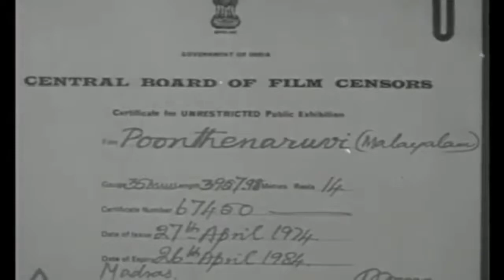Poothenaruvi 27April1974 || പൂന്തേനരുവി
Poonthenaruvi (പൂന്തേനരുവി)
Poonthenaruvi (1974) Malayalam Full Movie

Poonthenaruvi is a 1974 Indian Malayalam-language film, directed by J. Sasikumar and produced by C. C. Baby and V. M. Chandi. The film stars Prem Nazir, Nanditha Bose, Vincent, Sudheer and Jayan. The music score is by M. K. Arjunan.[1][2][3]
Directed by J. Sasikumar
Produced by
C. C. Baby
V. M. Chandi
Written by
Muttathu Varkey
Thoppil Bhasi (dialogues)
Screenplay by Thoppil Bhasi
Starring
Prem Nazir
Nanditha Bose
Vincent
Sudheer
Jayan
Jayabharathi
Production
company
MS Productions
Distributed by MS Productions
Release date
10 November 1974
Country India

Cast
Prem Nazir as Ouseppachan
Nanditha Bose as Valsamma (Dubbing: T. R. Omana)
Jayabharathi as Rosily
Vincent as Sunny
Rani Chandra as Vimala
Sudheer as Shaji
Jayan as Dr. John
Sukumari as Mariamma
K. P. A. C. Lalitha as Kunjamma
Adoor Bhasi as Ummachen
Jose Prakash as Priest
Sankaradi as Isaac
Baby Sumathi as Valsamma's Childhood
Bahadoor as Poovan
Khadeeja as Anna
Meena as Saramma
Philomina as Achamma
Soundtrack

Varghese Edathua
VARGHESE EDATHUA
varghese edathua